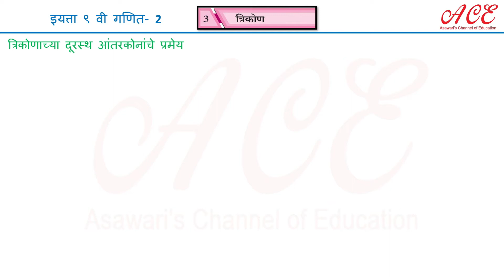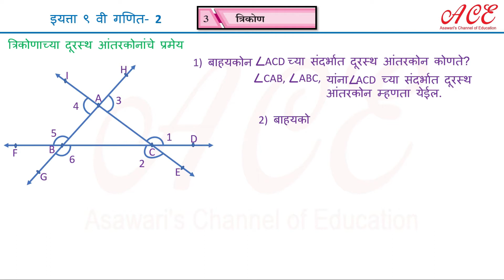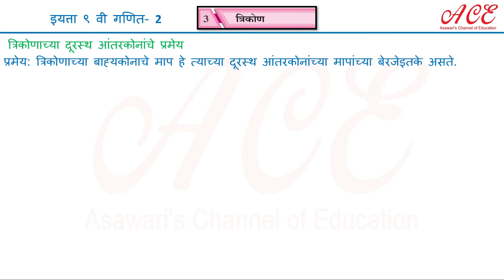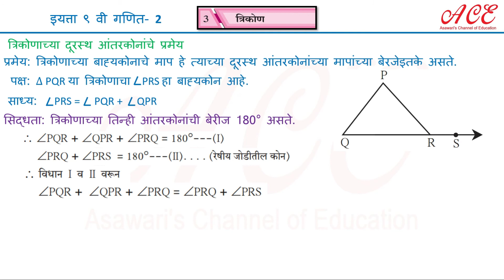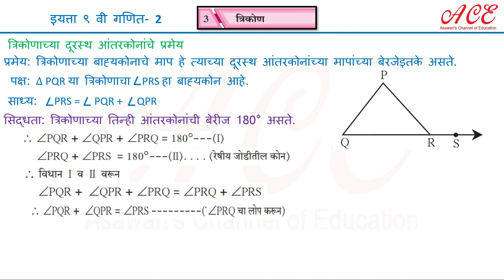त्रिकोण ९ वी गणित–२ भाग – 1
9th standard - Marathi medium Mathematics 2
त्रिकोण
आसावरी तोंडवळकर - Asawari Tondwalkar
ACE Asawari’s Channel of Education.